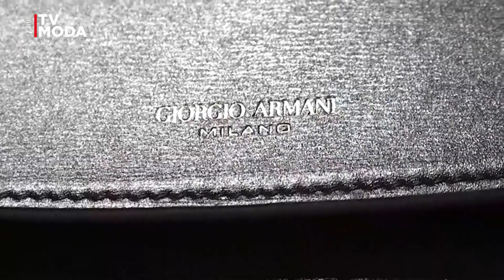FRONT ROW|| MILANO FASHION WEEK FALL-WINTER 2023: PUNTATA 2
FRONT ROWI, l'appuntamento di Class TV Moda con le più importanti Fashion Week del mondo. Siamo a Milano per l'edizione di febbraio della settimana della moda, che vede sfilare le collezioni della stagione fall/winter 23/24.